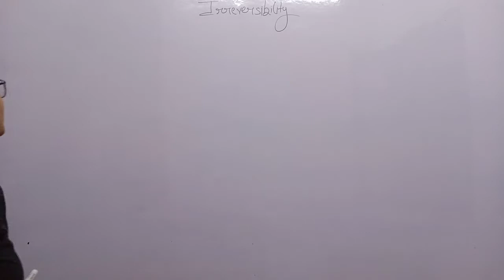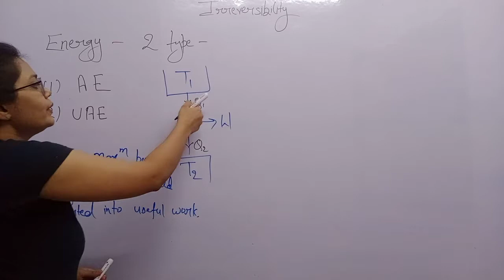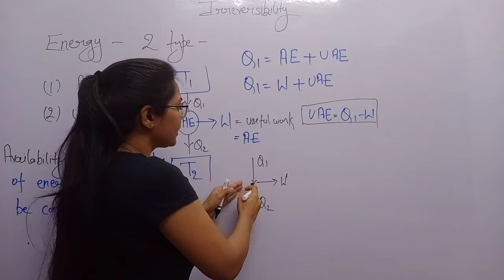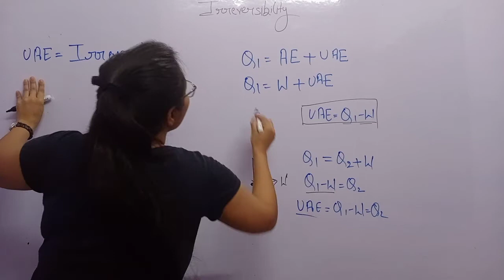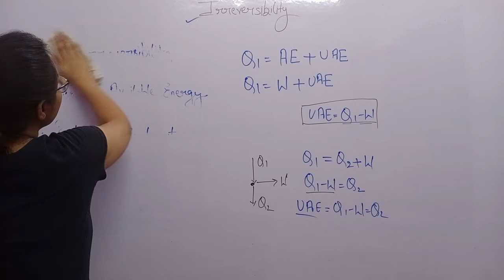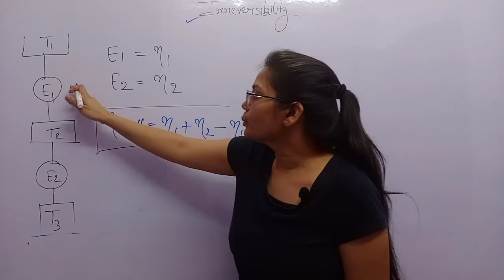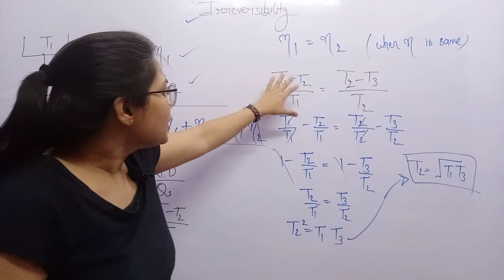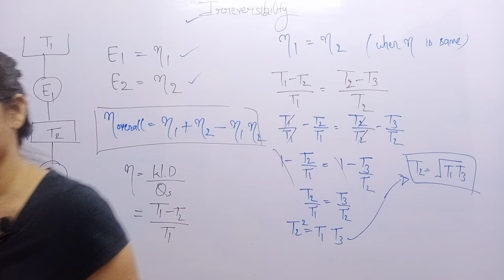Irreversibility and available energy, Thermodynamics, Mechanical engineering | Do Educate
Hello everyone this is sapna singh. In this lecture I have discussed about irreversibility/unavailable and available energy useful for GATE, ESE, SSC JE, RAILWAY and other competitive exams.